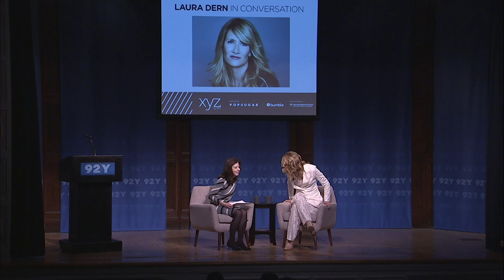Laura Dern in Conversation with Caryn James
Iconic actress Laura Dern sits down with film critic Caryn James for a wide-ranging conversation spanning her remarkable career—including two of her newest projects, Noah Baumbach’s Marriage Story and Greta Gerwig’s Little Women. Dern discusses how she approaches these eclectic roles, stories from behind the scenes of her recent films, and much more. Recorded December 1, 2019, at the 92nd Street Y.